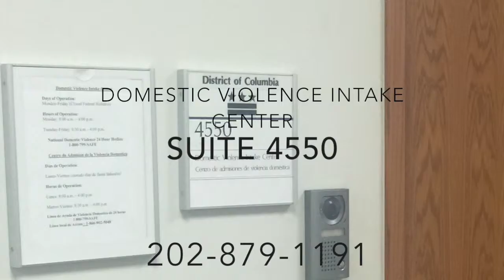Domestic Violence in The District of Columbia